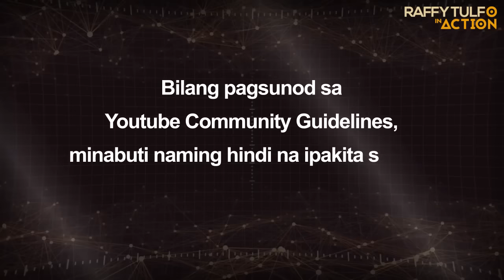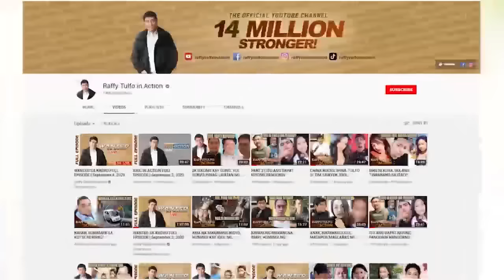NAIYAK SI MR NANG MADISKUBRE ANG LIHIM NI MRS AT NG 2 NILANG KAPITBAHAY